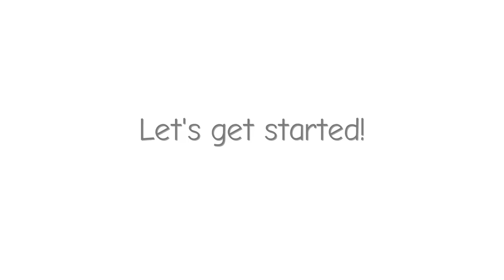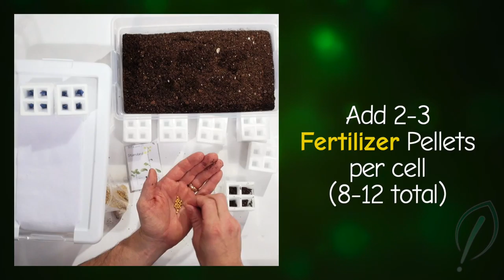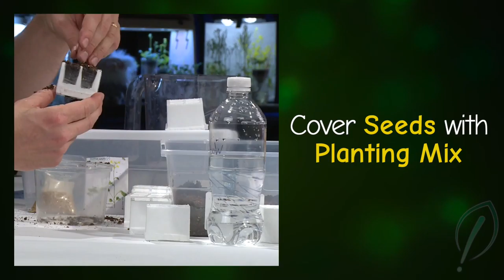How to Plant: Wisconsin Fast Plants® Watering System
Learn how to plant Wisconsin Fast Plants® in quads that take up minimal space and are easy for groups of four students to share (with each student having their own plant to observe and tend).

This growing system, like the others we recommend, is a wicking system. The quads have wicks and sit atop wicking material on the lid of the system's water reservoir.